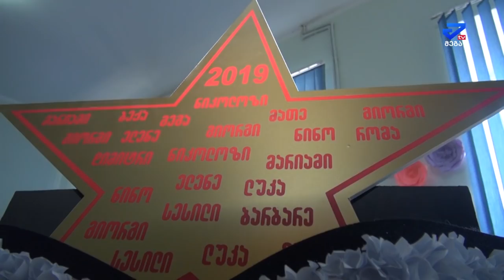ქუთაისის პირველ საჯარო სკოლაში პროექტის "დედა ენის კვალზე" პრეზენტაცია გაიმართა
ქუთაისის პირველ საჯარო სკოლაში პროექტის დედაენის კვალზე შემაჯამებელი ღონისძიება გაიმართა, სადაც მონაწილეობა ამავე სკოლის პირველმა კლასელებმა მიიღეს.აღნიშნული ღონისძიებით მათ ასევე სასწავლო წელი დაასრულეს. 📌 გამოგვყევით Youtube-ზე